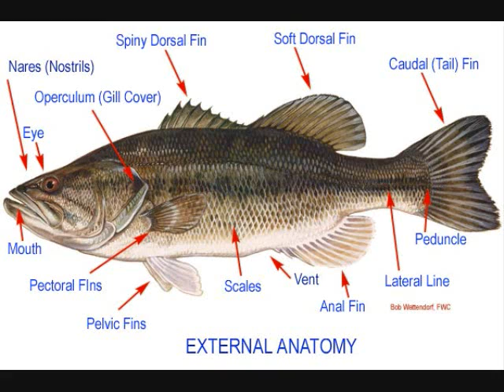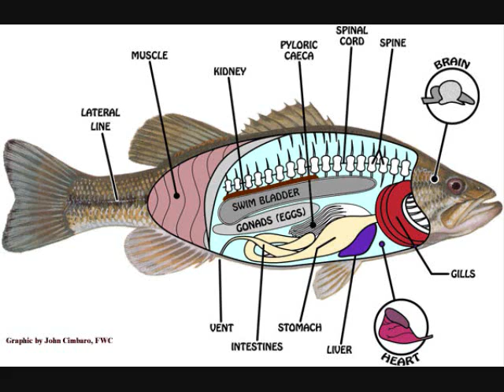anatomy of a bass